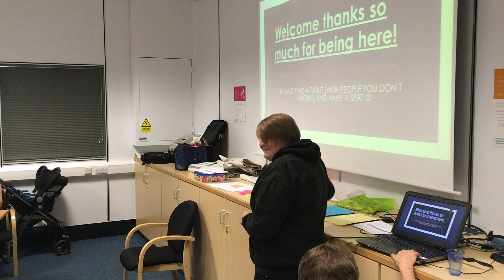CYP Board Meeting Hijack